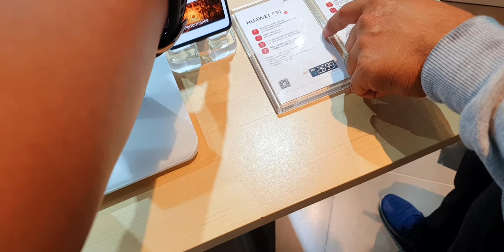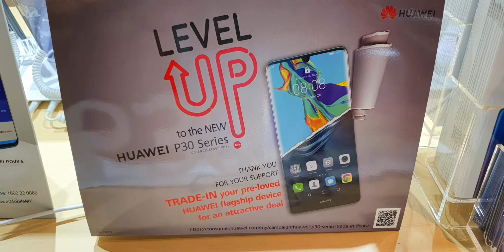Pertama Kali Memegang Hp Huawei P30 Pro Seharga Rp14.999.000